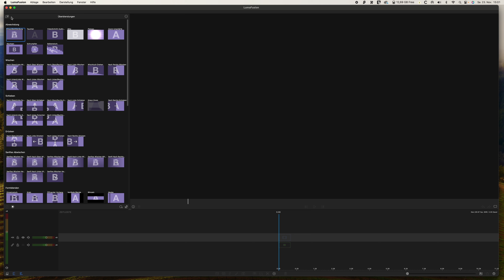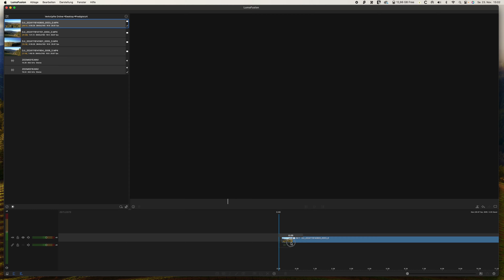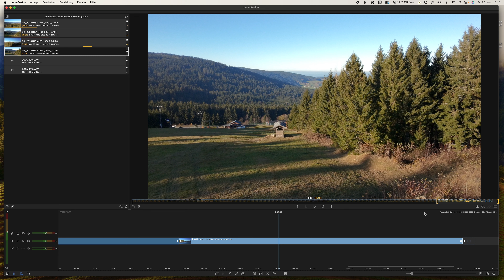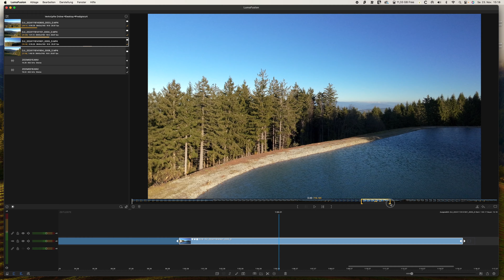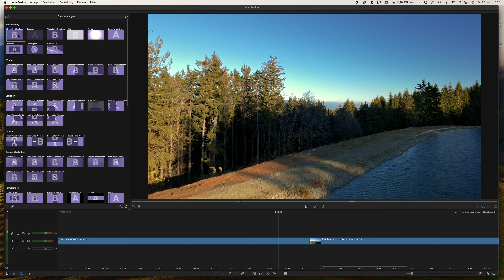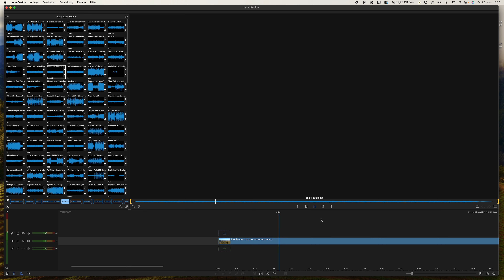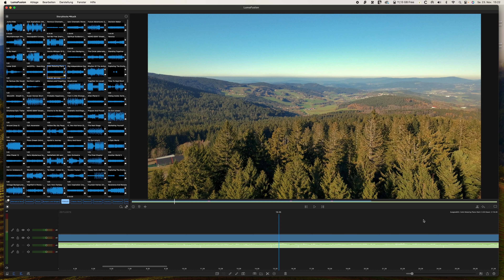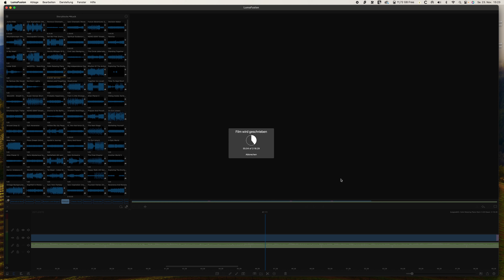So bearbeite ich meine DJI Neo Clips in LumaFusion - deutsch - Anleitung, Tutorial - Tipp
Servus,
in diesem Video zeige ich dir, wie die Clips der DJI Neo verbessern kannst. Bearbeitung/Colorgrading in LumaFusion.
Viel Spaß!

LG
Robert